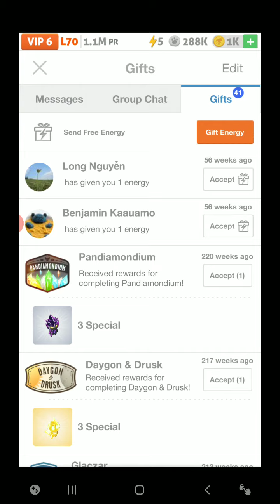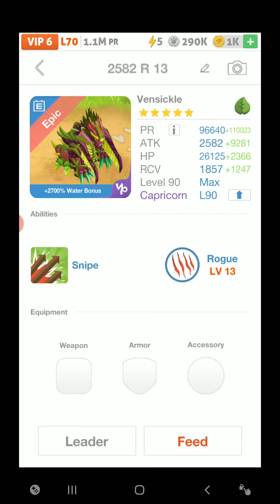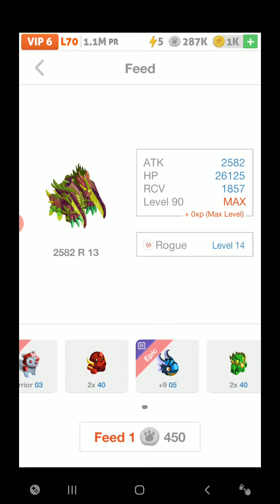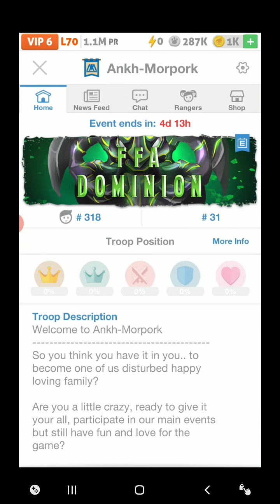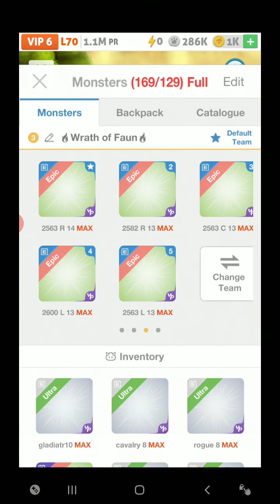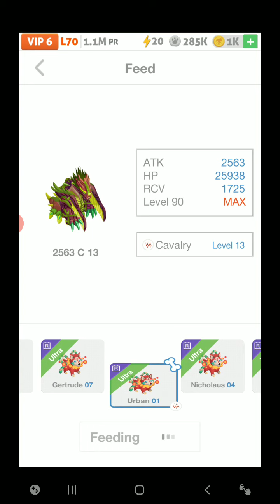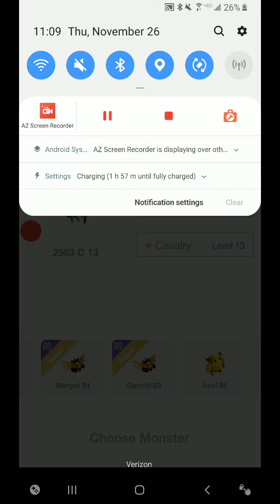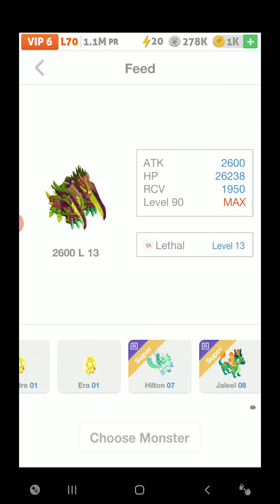Dominion team getting slightly stronger